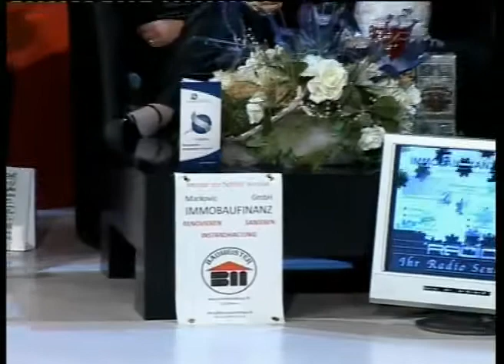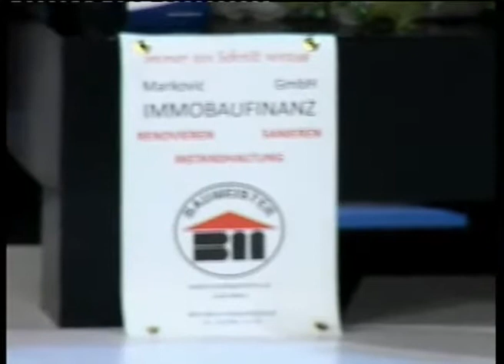Adil - Ne mogu bez tebe ja UZIVO